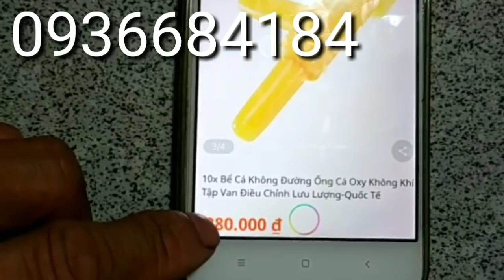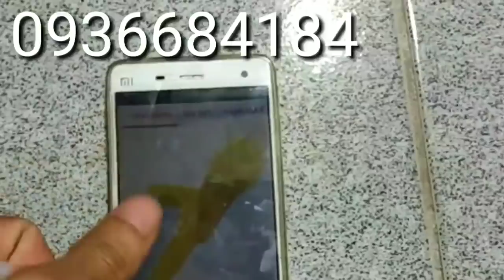Gắn Van Tiết Kiệm Xăng Mới Cho Xe, Chạy Như Ý